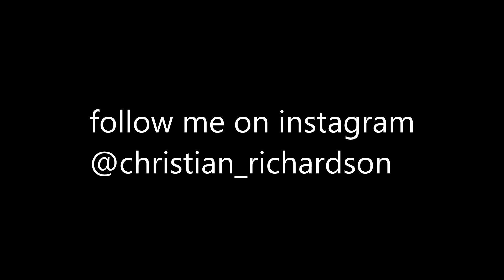BIDEN GAVE ME THE STRENGTH TO WIN THIS GAME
congrats biden big dubs, fuck not being political on youtube